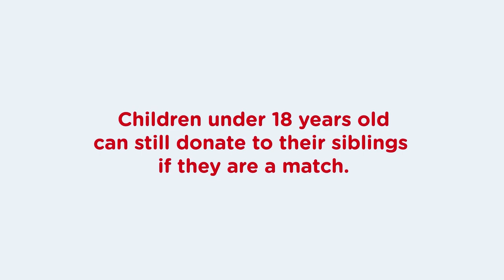DKMS _ EP02 _ The search for Dineos donor _ Setswana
Almost three quarters of blood cancer and blood disorder sufferers require a stem cell donation from a non-related donor. However, a general lack of information and education are major barriers preventing eligible potential donors from registering on the global registry.

To address this, blood stem cell registry and donor recruitment centre, DKMS Africa has partnered with Lusandi Medical Animations Studio (LMAS) to create a three-part educational animation series focusing on a child’s experience with a blood disorder and her journey to find a blood stem cell donation.